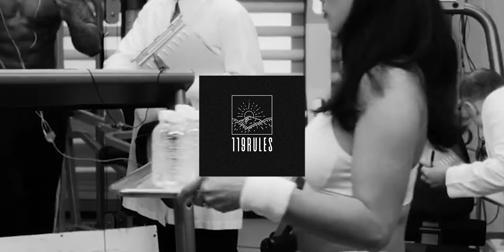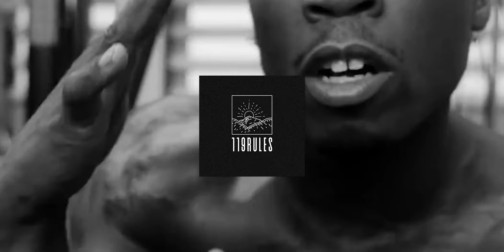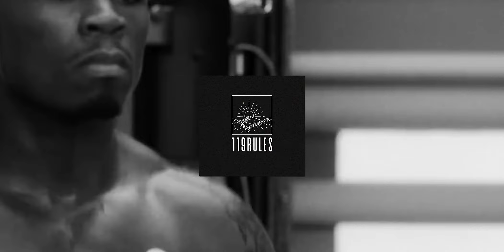[FREE] "Ma Boy" - 50cent Type Beat | Old School Beats Instrumental Hip Hop 2023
FREE FOR NON-COMMERCIAL USE - "Ma Boy" - Boom Bap Type Beat

⏱️ 90 bpm
🎵 G Major

(Prod. 119RULES)

[FREE] "Ma Boy" - Boom Bap Type Beat | Old School Beats Instrumental Hip Hop 2023
[ TAGS ]

dark boom bap type beat
wu tang clan type beat
dark boom bap beat
dark 90s beat
fat cat beats
Free free beats 2023
free beats instrumental
free beats no tags
free beats 2023 no tags
free beats to use
free beat instrumental
free beat no tags
free beat banger
biggie smalls type beat free
tupac type beat hook
mobb deep type beat no tags
nas type beat
type beat
rap instrumental
rap type instrumental
hip hop type beats